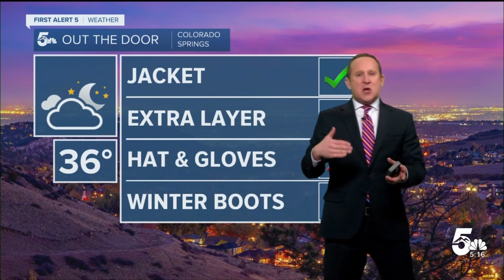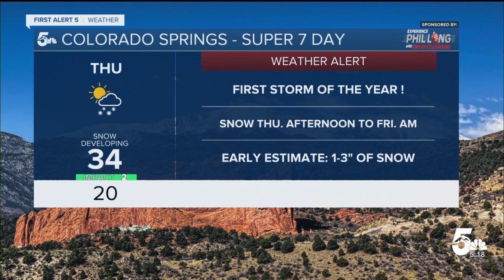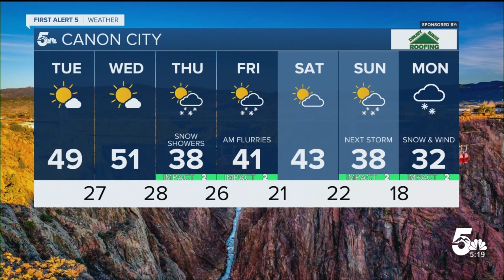Quiet weather until Wednesday, snow returns Thursday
Seasonable weather will continue through Wednesday before we welcome our first snow of the season late this week, with another storm this weekend.